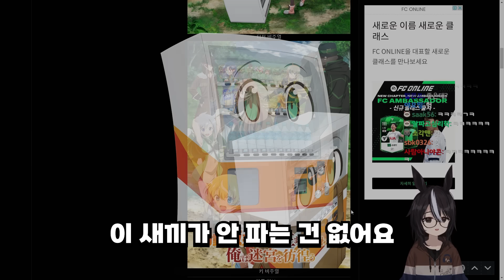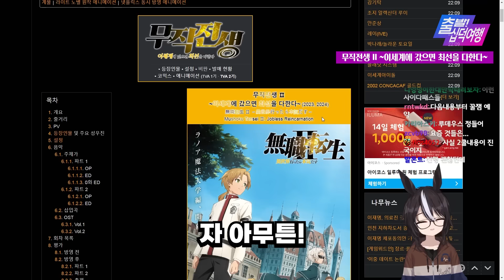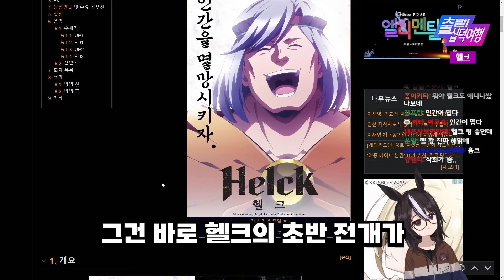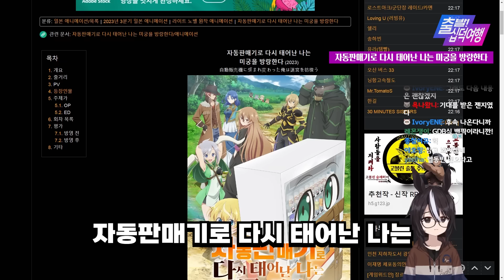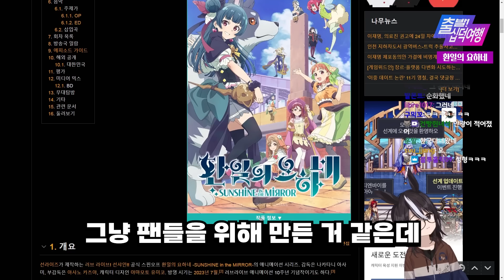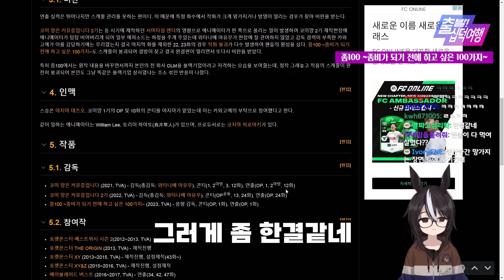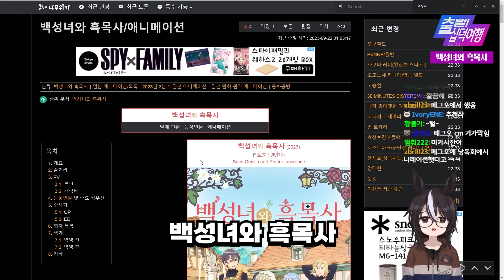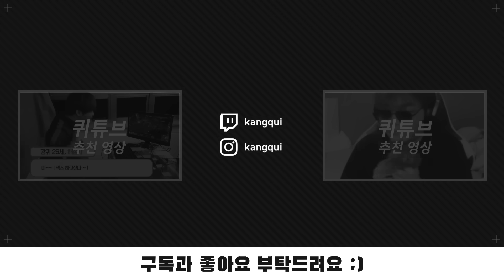이세계에 사람이 가는 건 이제 식상해요｜23년 3분기 애니 리뷰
00:00 인트로
00:24 교수님 훈화말씀
00:40 무직전생 2
03:54 좋아하는 애가 안경을 깜박했다
04:54 헬크
06:19 자동판매기로 다시 태어난 나는...
06:53 나의 행복한 결혼
07:03 환일의 요하네
08:08 좀100
08:59 야무진 고양이는 오늘도 우울
09:41 백성녀와 흑목사
10:29 마무리와 아웃트로